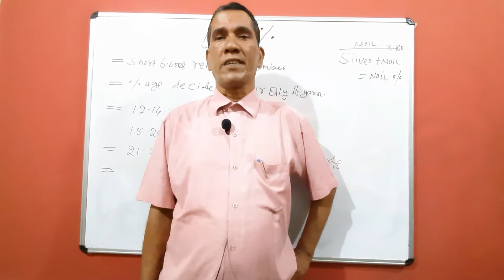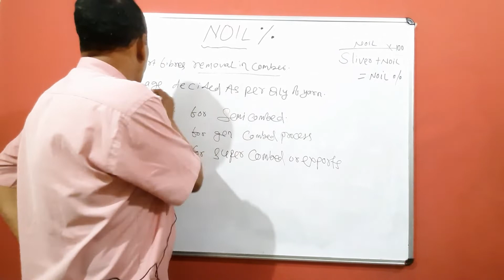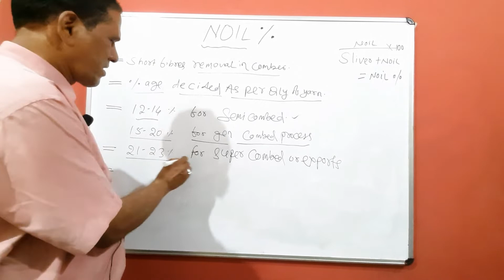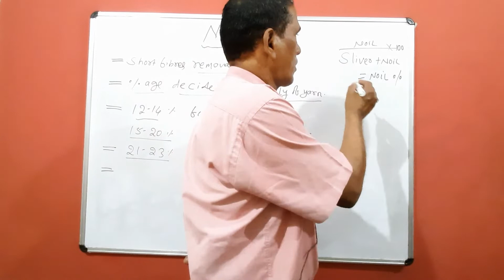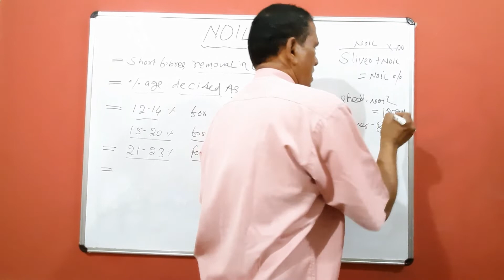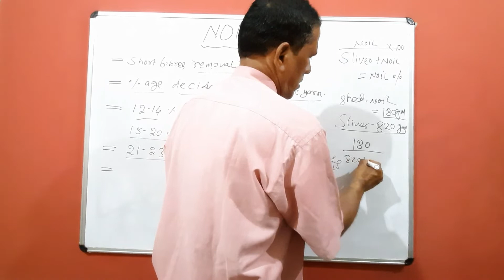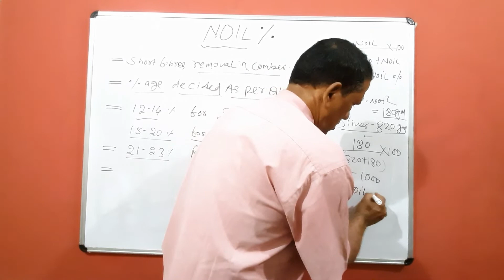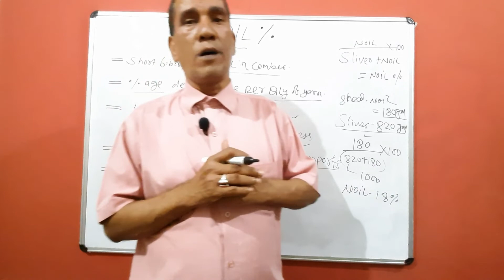Noil percentage calculation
This video is about removal of short fiber in comber and how to calculate it and adjust its percentage. I hope you all like this.